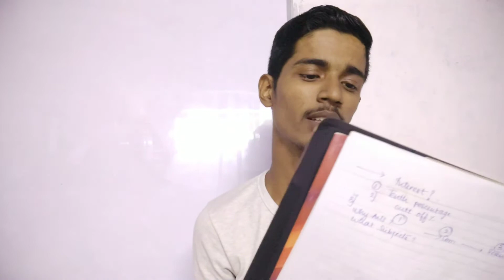How To Work For SSC Academics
This video is for all the champions 🏆 the one's who want to score the best in SSC Acadmeics   👍💯.

how to score above 90 in ssc board exams the best tips to study for 10th board exams